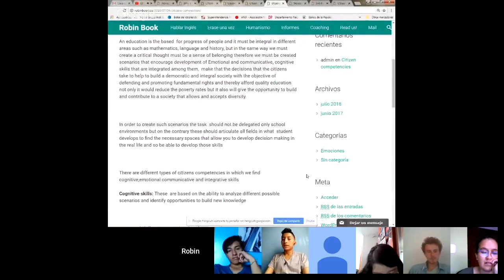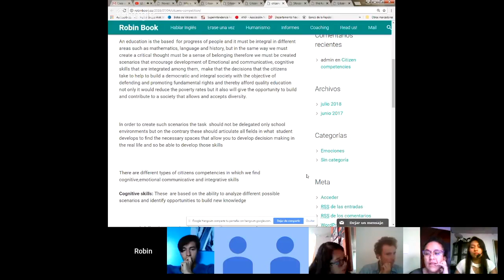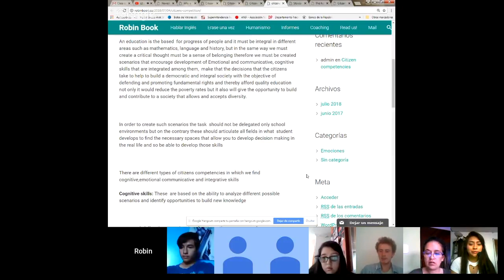Online English Class Junior Coaches 1 - ROBIN BOOK